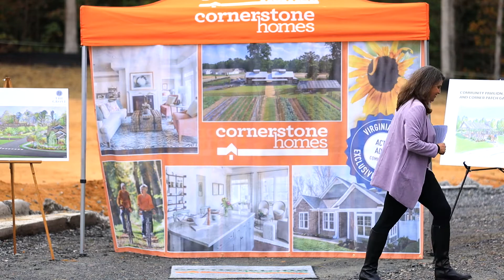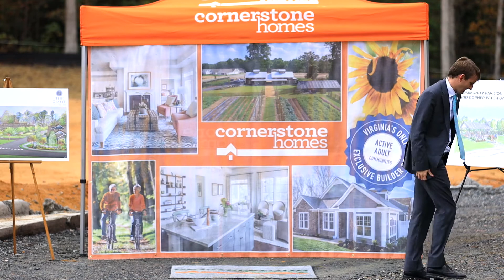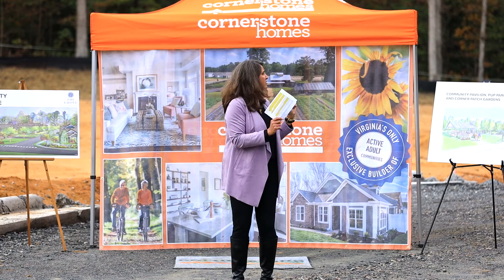Cornerstone Homes | Ground Breaking at The Grove at Lucks Lane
We have officially broken ground at Cornerstone Homes' newest community, The Grove at Lucks Lane! The Grove at Lucks Lane will be made up of 62 Villa Homes and is located in the heart of Midlothian Virginia